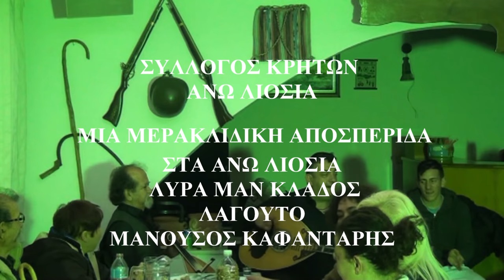ΑΝΩ ΛΙΟΣΙΩΝ ΣΥΛΛΟΓ ΚΡΗΤΩΝ Διαφορα Συρτα Λυρα ΜΑΝ ΚΛΑΔΟΣ ΜΑΝ ΗΛΙΑΚΗΣ Μια μερακλιδικη βραδια